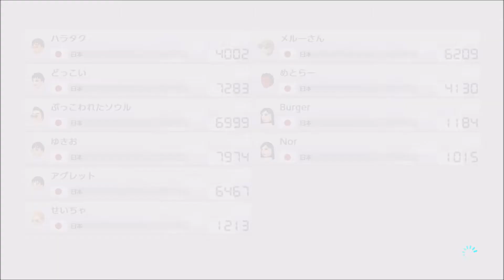マリオカート8 デラックス【レース】その292【オンラインプレイ動画】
ニ戦共150ccです。
この部屋のレースは今回で最後です。

使用キャラクター：しずえ
カスタマイズ：きせかえスクーター、リングタイヤ、パラフォイル

【マリオカート8 デラックス レース オンラインプレイ動画 再生リスト】

【マリオカート8 デラックス バトル オンラインプレイ動画 再生リスト】